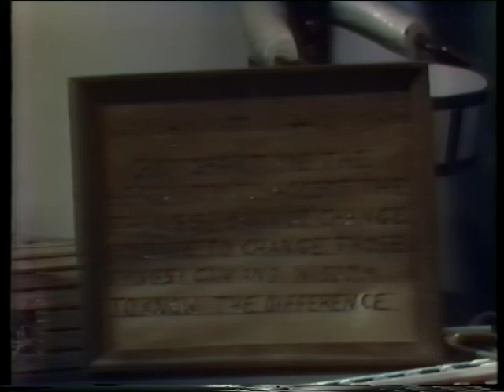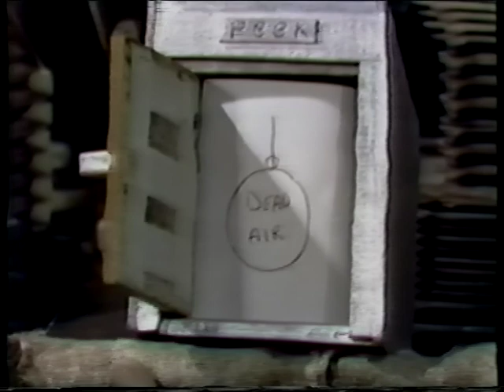1st Anniversary Show "Somerville Producers Group", "Dead Air Live", p1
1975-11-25, 1st Anniversary Show Somerville Producers Group, Dead Air Live, p1